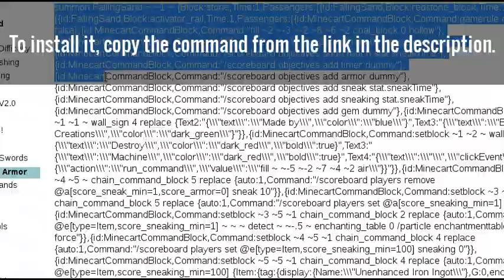MInecraft - Enhanced Armor in 1 command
Shoutout to Waterlesstea for being a cool dude and speaking japanese

Tip of the day:
Do not make toast, dry your hair, and make a smoothie all at the same time, while in the bathtub.